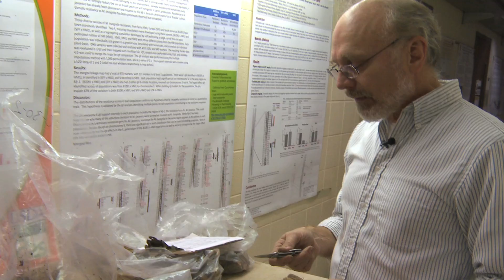Forward Motion: Kaleidiscope of Carrots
Researchers at the College of Agriculture and Life Sciences at the University of Wisconsin-Madison have taken carrots back to their roots and found ways to make them colorful, tasty AND nutritious.